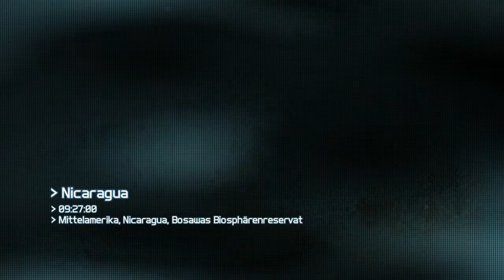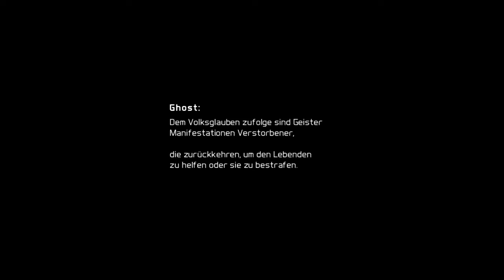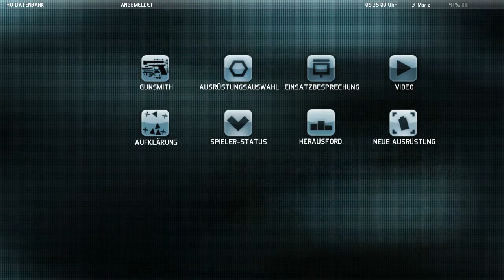Let's Play Tom Clancy's Ghost Recon: Future Soldier [DE|HD] [COOP] #1 - 4 Geister in Bolivien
Herzlich Willkommen zu Ghost Recon: Future Soldier Part 1 - 4 Geister in Bolivien
★Ghost Recon: Future Soldier★
♦Taktik - Shooter
♦Entwickler: Red Storm
♦Publisher: Ubisoft